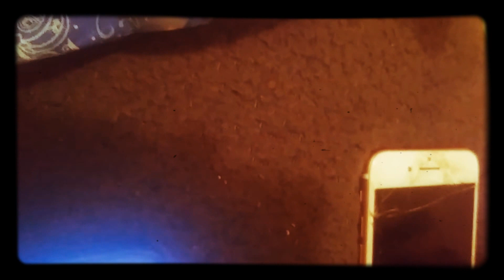Elizabeth and Benny date (kidnapped city senson 6 seek Peak)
wow guys that was the long as date Jr though that Benny was going to do something to Elizabeth he was spying on them and they have sex likes always